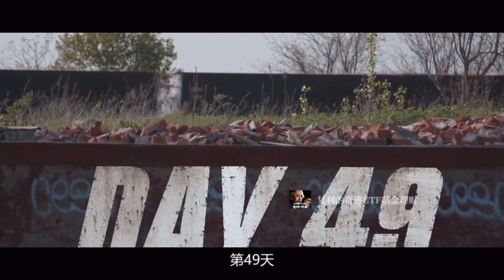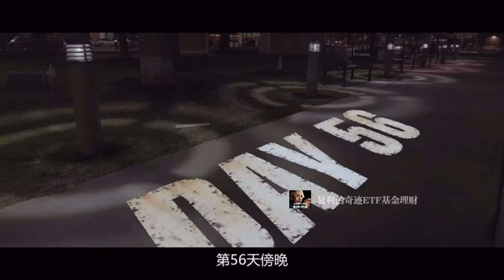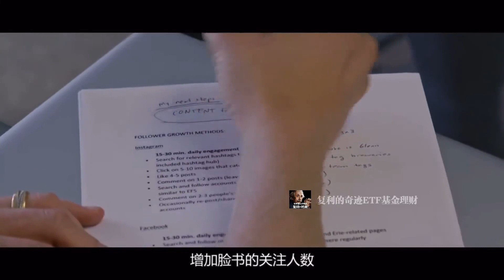【超絕紀錄片】豆瓣9.1分《富豪谷底求翻身》05：不勞則無獲